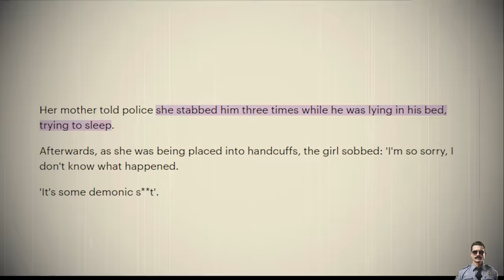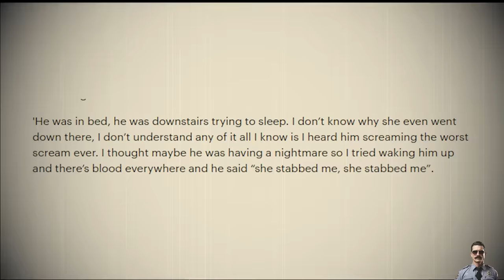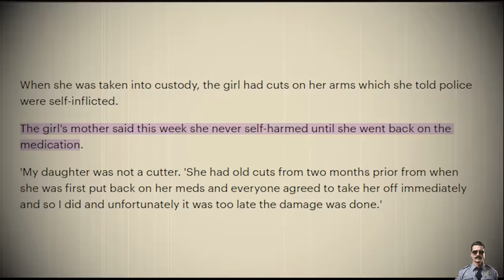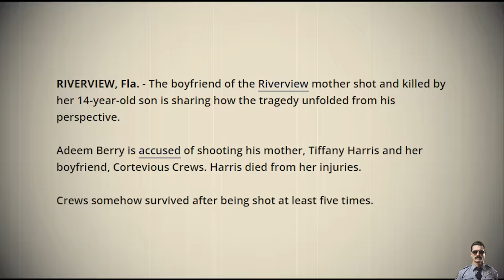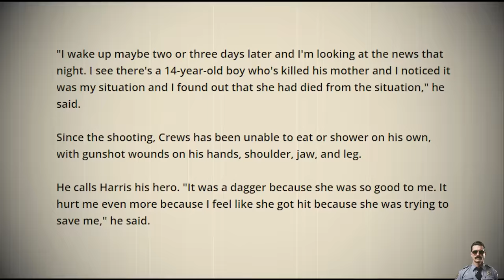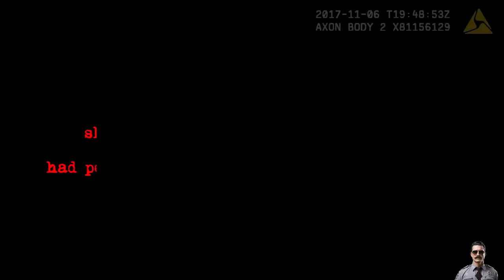When Kids Realize They Murdered Their Siblings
I'll take you along the job of a police officer and show you the most interesting true crime stories and body cam videos.

Officer Johnson, reporting for duty.